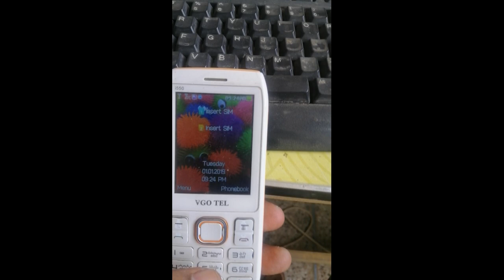VGO TEL i550 reset code 2021|how to unlock VGO tel i550 securty code|factory reset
VGO TEL i550 reset code 2021|how to unlock VGO tel i550 security code|unlock code i550|factory reset